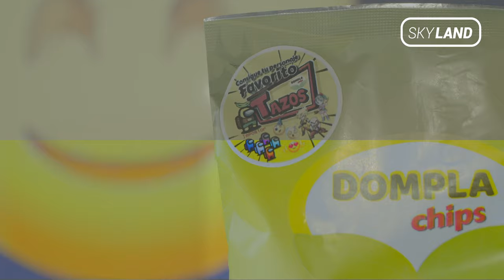Corección de Color - Dompla Chips con Tazos / Comercial | SKY LAND Studios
Antes y después del proceso de colorización para el comercial Dompla Chips con tazos grabado en AppleProRes 422 en 4K DCI con la BMPCC4K.

Arreglamos audios.